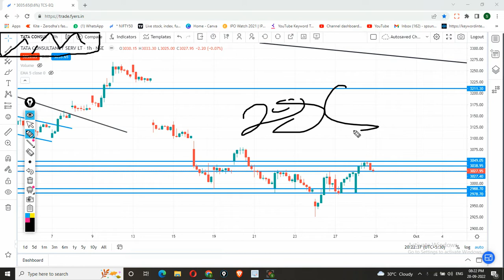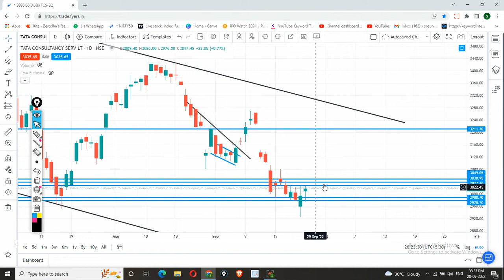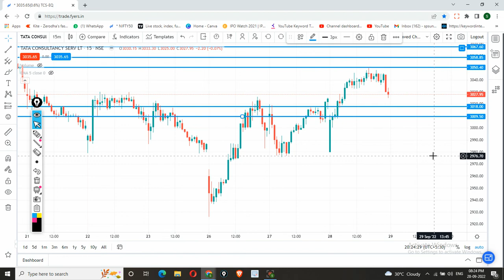TCS share news today | TCS share latest news